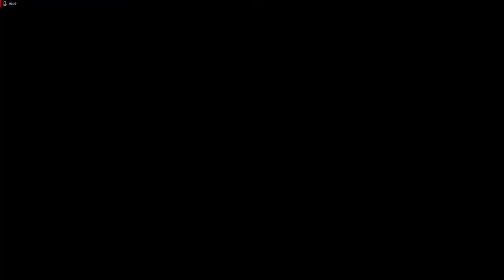A plague tale - innocence #13 final (gameplay Pt-Br)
Gameplay de A Plague Tale - innocence em Pt-br, o game começa com uma epidemia que parece ter levado muitos moradores de um vilarejo a morte, isso gerou uma revolta na população que tenta capturar o garoto Hugo que por algum motivo tem envolvimento com o ocorrido!
Nossa personagem é Amicia irmã de HUgo que tem por missão proteger Hugo!
 vamos curtir  gameplay e descobrir o que acontece nesse game!